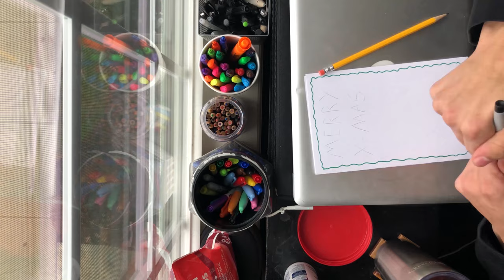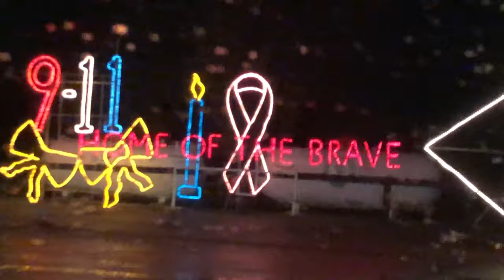Our First Couples Christmas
Merry Christmas Madel

What is absolutely happening guys?! This video is part of the “Insightful Vlog” series which documents my experiences by invoking an insightful perspective. I want to learn from my experiences with a retrospective lens.